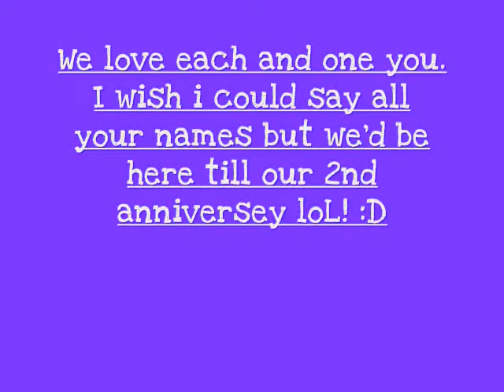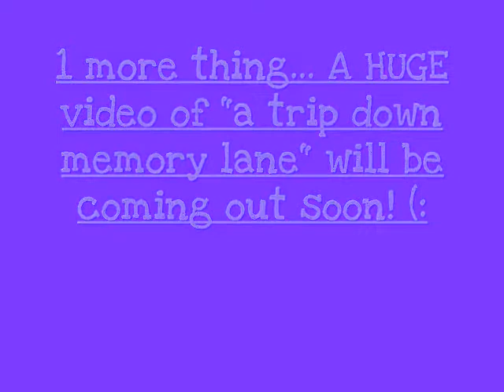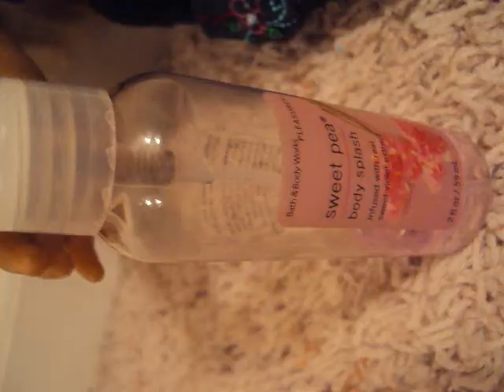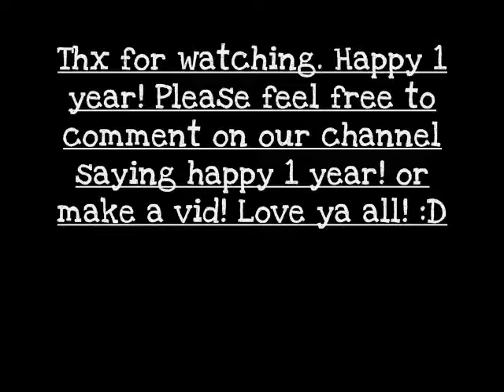1 Year on here!!! 9/11Music Video!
Thanks for all the americans who died you will never be forgotten! D:! Thanks so much for all the love amd support.